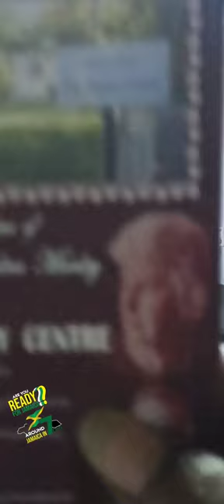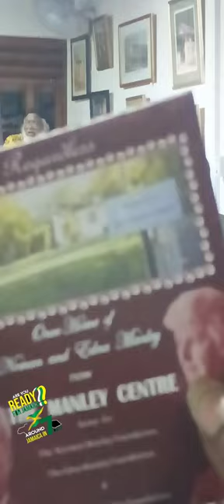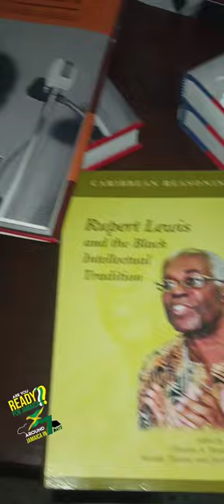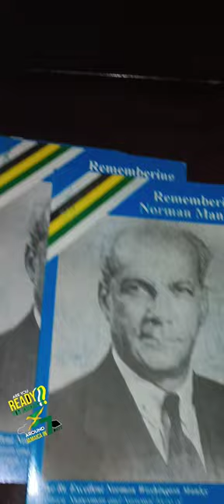moments from Dr Clinton Huttton lecture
Examining the impact of pre- and post-slavery colonial education on the mental development of African peoples

Featuring Dr. Clinton Hutton retired Professor of Caribbean Political Philosophy, Culture & Aesthetics, of The University of the West Indies